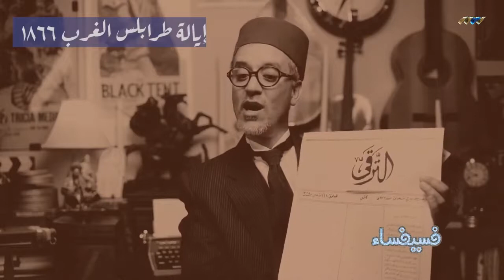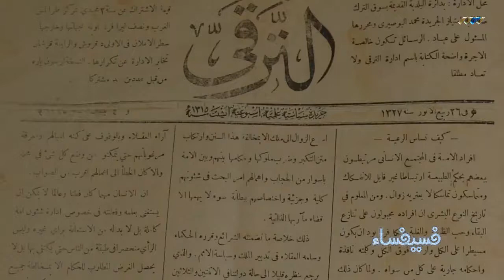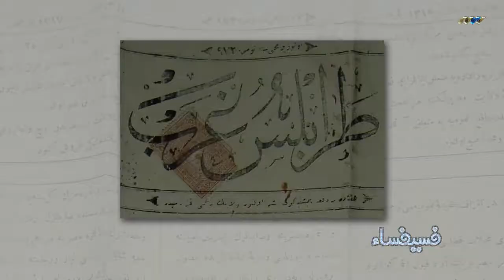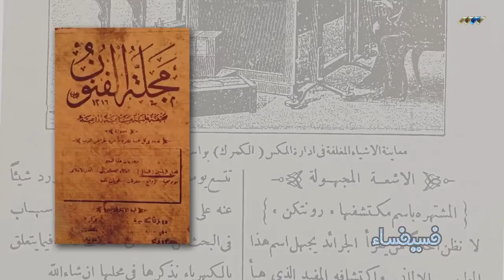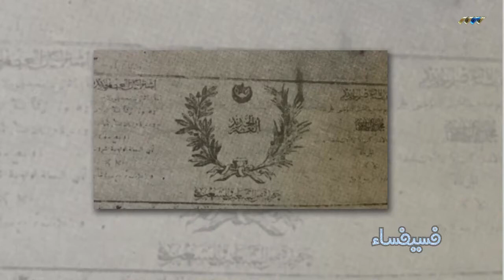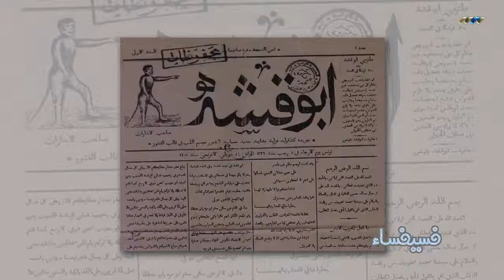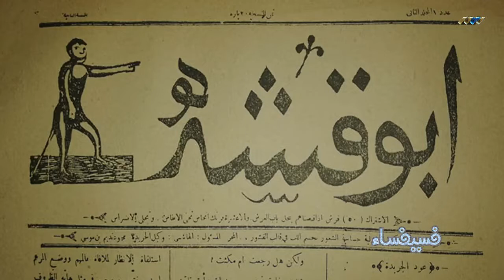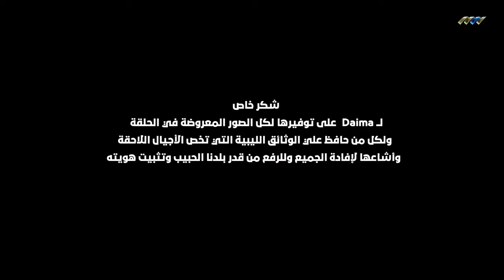تاريخ الصحافة في ليبيا (الحلقة الأولى)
الصحف في ليبيا والمطابع وأول صحيفة ليبيا
ليبيون من كل المدن والقرى يساهمون في الحياة الثقافية في طرابلس الغرب، غدامسي يصدر أول صحيفة معارضة، خمسي يتحدى السلطة بجراءة يفرني يصدر جريدة تقدمية، فساطوي يصدر جريدة إسلامية ومطابع يهودية وحكومية ، تونسي يخرج أول صحيفة هزلية وعثماني ليبي يصدر أو مجلة علوم
الحياة الثقافية في ليبيا قبل مائة وخمسين عام
ماهي الجريدة الليبية التي استمرت خمسة وأربعين سنة، وهل تستطيع شراء جريدة بمقابل البيض، وماذا عن بائع الجرائد، وماذا عن الدستور الي يضمن الحريات
اللغة العربية مستثناة من الدستور لكن ناضل الليبييون ناضلوا لأن تكون في الدستور الليبي أسوة بالعثمانية هاذا كله في حلقة اليوم